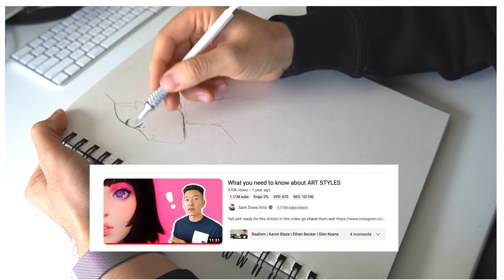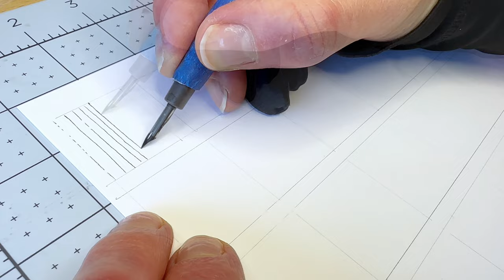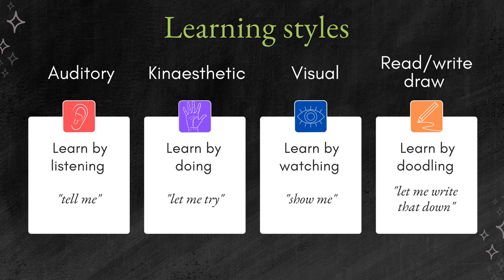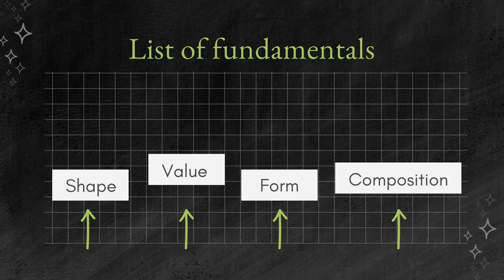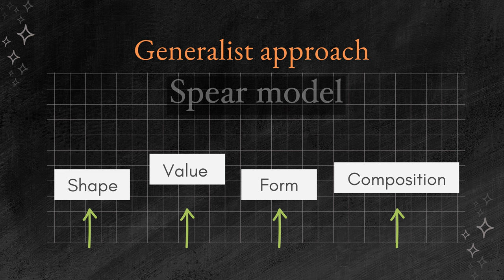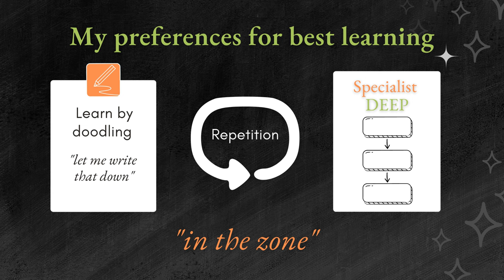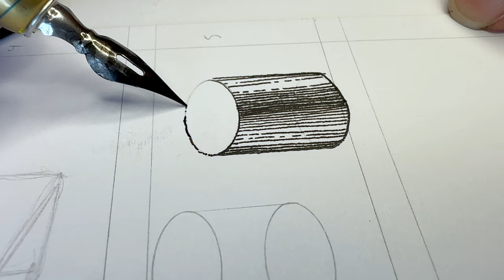How I grew my art skills, faster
Wondering how to progress more consistently? Find your art style? In this video, I discuss how catering to your natural approach to learning can help you achieve extraordinary things with your art goals. While presenting the info, I go through a series of practice exercises for pen and ink drawing in my studio and outdoors.

Take my DIP PEN CLASS for free with a 30-day trial of Skillshare

🎓 RESOURCES 📚
➡ Fave book: Making Sense of Adult Learning by Dorothy MaCkeracher
➡ Adult Learning Theories: Spear model, Knowles model, VARK model, Kolb model

🎨  Supplies used in this video:
Speedball classic straight gold pen holder
with Speedball Hunt 512 nib
Speedball crow quill dip pen
Speedball super black India ink
Staedtler Mars technico lead holder (H lead)
Faber Castell kneaded eraser
Bienfang 9x12 Bristol vellum paper
Pilot Futayaku double-sided brush pen
Moleskine Art Collection sketchbook

🎥 How I made this video:
I film everything with my iPhone 14 Pro Max
ULANZI Overhead Phone Mount with 10" Selfie Ring Light Rode NT-USB
Studio Microphone

Editing & graphic design: Capcut desktop App, Canva pro desktop App, iMac

⏰ Timing
00:03 – Re-occurring themes of common concerns for artists
01:15 – Re-affirming goals
02:12 – Why some teachings don’t work but some do
02:37 – Learning Styles
03:47 – Learning Preferences
05:10 – Approaches to skill development
06:42 – Why it matters
07:10 – How to apply these concepts (putting it all together)